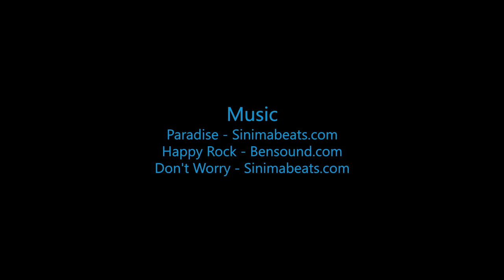Kelsey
Swoopware: Adventure Tour Video - Kelsey